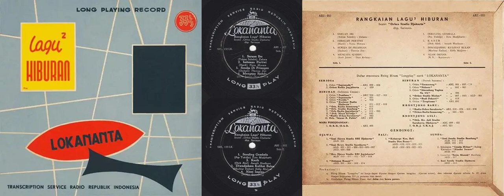Lokananta ARI-052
00:00 Seruan Ibu (Tobias Subekti) - Zahara
02:52 Imbauan Pertiwi (Hardi) - Nunu Moraza
05:36 Sendja Di Priangan (Djuhari) - Theresa Zen
08:18 Mengapa Sjahdu (Sorie Junus) - Dian Kelana
11:10 Seruling Gembala (Pus Tukidjo) - Toto Mudjiharto
14:13 Kasih (Dick Abel) - Asnath Hasibuan
16:57 Diwadjahmu Kulihat Bulan (Mochtar Embut) - Eddy Muljono
19:47 Alam Impian (n.n.) - Ratnawaty